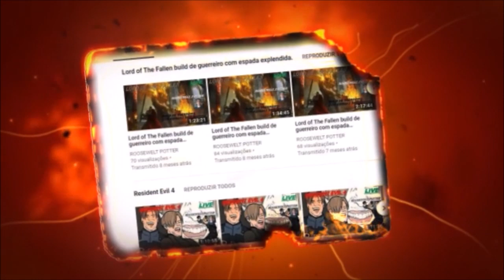Dark Souls 3 Cosplay de Casca vs Iudex Gundyr